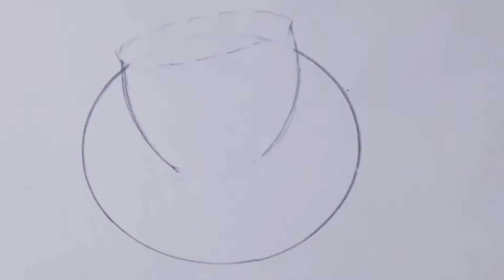Teacup drawing tutorial.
simple drawing ideas.easy drawing tutorial.